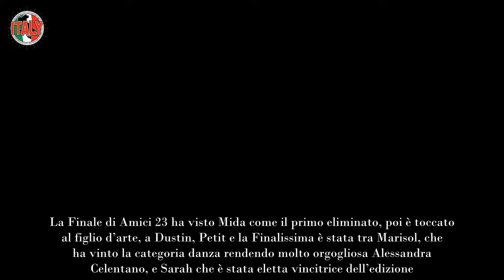“Devo dirvi di Sarah” E finalmente Holden decide di parlare ha aspettato la fine di Amici 23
Domenica prossima andrà in onda una delle puntate più attese dell’intera stagione di Verissimo. Sarah e il resto degli ex protagonisti di Amici 23 di Maria De Filippi si racconteranno, nuovamente, nello studio di Silvia Toffanin. Sembra si scoprirà qualcosa sulla vincitrice e Holden. Le anticipazioni sulla registrazione.

Non solo la compagna di Pier Silvio Berlusconi, nonché storica conduttrice di Verissimo, incalzerà come solo lei sa fare Mida sulla ex fiamma e ballerina di Amici 23, Gaia De Martino. Silvia Toffanin sembra che riuscirà a far parlare, una volta per tutte, Holden a proposito del presunto, chiacchierato, flirt con Sarah.